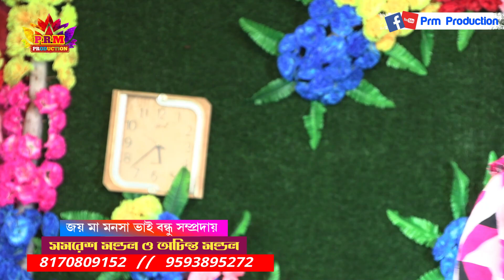ওল্ড মালদর বাঁক || Old Maldar Pala || মনসা গান || Manasa Gan || @PRMPRODUCTION1 alamtola monosa